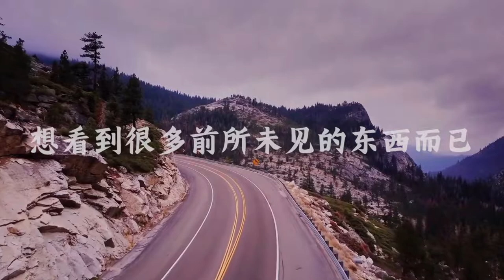买性价比最高的房车！房车Tour | 环游北美 | 自由值多少钱